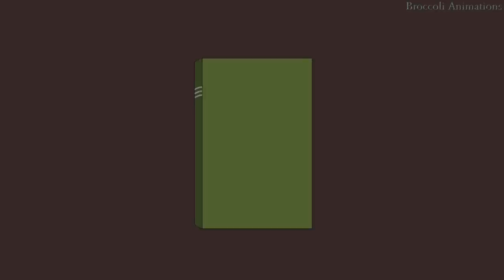4 Crazy Girlfriend Horror Stories Animated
We all have encountered or will come across a psycho person in our love lives. The people in these stories had a tough time dealing with them.

Music Credit